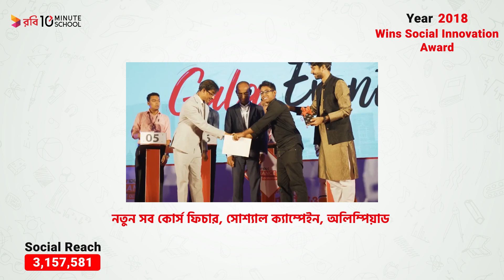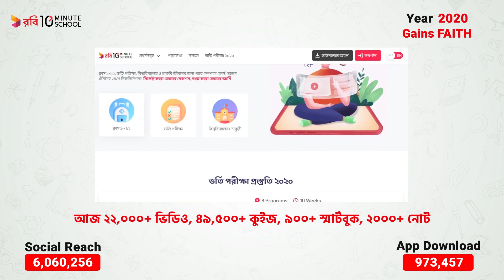দেশের সবচেয়ে বড় অনলাইন ক্লাসরুমের শিক্ষার্থী সংখ্যা এখন ২০ লাখ! 🔥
২০ লক্ষে বিশ্বাস রেখে আমাদের স্বপ্ন নতুন বাংলাদেশের! 🔥

Script & Direction: Mahmud Shourov
Voiceover Artist: Fatima Farhana Prova
Editor: Atikur Rahman
Special Thanks to: Iftakhar Rakin, Faiyaz Hossain Jahin

১০ মিনিট স্কুলের সাথে শেখা কখনও থামিও না, যেখানে তুমি পাবে ভিডিও টিউটোরিয়াল যা থেকে শিখে তুমি কুইজ দিয়ে নিজেকে যাচাই করে নিতে পারো, নিজের দক্ষতা বাড়ানোর জন্য পাবে অসাধারণ প্রশিক্ষক যারা তোমাকে নির্দেশনা দিবে। ১০ মিনিট স্কুলে তুমি পাবে লাইভ ক্লাস, ইন্টার্যাক্টিভ ভিডিও, ব্লগ, ডেভেলপমেন্ট সেকশন, স্মার্টবুক যার মাধ্যমে পুরো শিক্ষাগ্রহণ প্রক্রিয়াই হয়ে উঠবে আনন্দদায়ক এবং সকলে সুযোগ পাবে যাতে তারা শেখার, অনুশীলনের এবং উন্নতি করতে পারে।